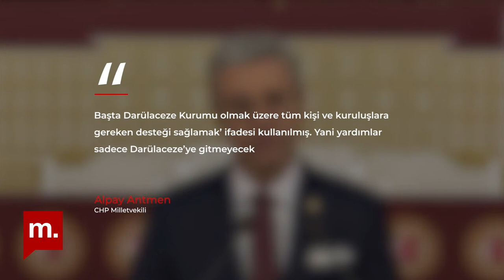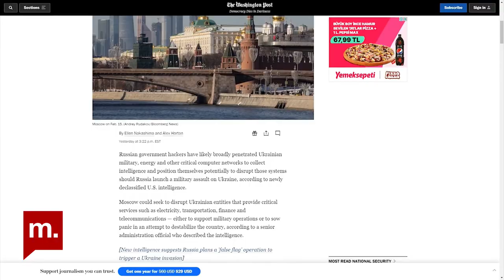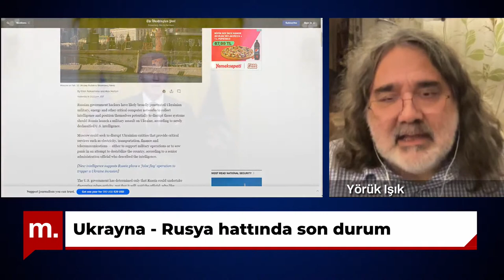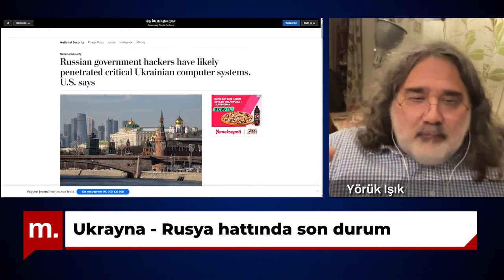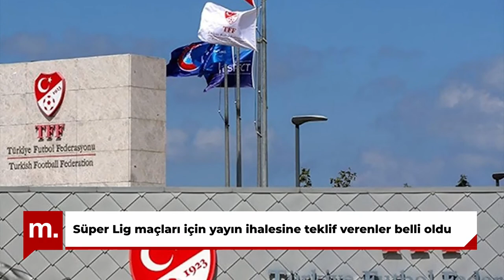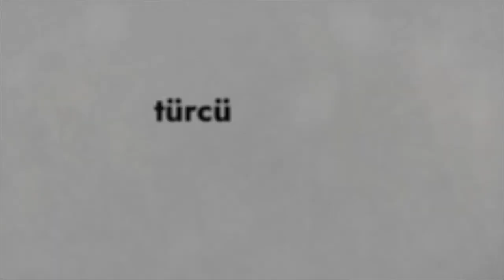Güne Bakış | İbrahim Uslu ile altı muhalefet liderinin buluşması, Yörük Işık ile Ukrayna krizi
Güne Bakış’ta bu akşam, kamuoyu araştırmacısı ve siyasal danışman Dr. İbrahim Uslu ile altı muhalefet liderinin buluşmasını, Uluslararası İlişkiler Uzmanı Dr. Yörük Işık ile Ukrayna-Rusya arasındaki gerginliği ve son durumu konuştuk.